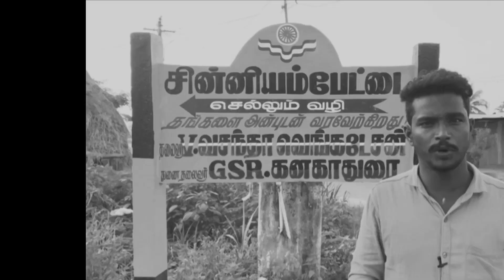இந்த விஷயத்த இந்த படத்துல Note பண்ணியி௫க்கமாட்டீங்க.??| Pichaikkaran 2 Single Man Non Stop Review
pichaikkaran 2 public review,pichaikkaran 2,pichaikaran
vijay antony,pichaikaran 2 review, pichaikkaran 2

trailer, bichagadu 2 movie songs, bichagadu 2 rating, bichagadu 2 movie public talk, bichagadu 2 usa review,vijay antony bichagadu 2 review, bichagadu 2 movie public review, bichagadu 2 telugu movie, bichagadu 2 songs, bichagadu 2 teaser, bichagadu 2 movie genuine

2 public reaction, bichagadu 2 songs, bichagadu 2 review,bichagadu 2 public review, bichagadu 2 movie review,bichagadu 2,bichagadu 2 public talk, bichagadu 2
movie, bichagadu 2 trailer, bichagadu 2 rating, bichagadu 2